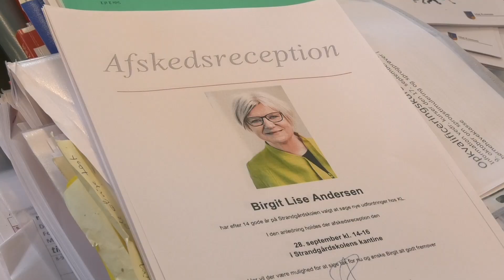Suveræn skoleleder siger farvel - TV-Ishøj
Hun er en af hovedårsagerne til, at Strandgårdskolen stadig eksisterer den dag i dag. Men fredag den 28. september har Birgit Lise Andersen sidste arbejdsdag efter 14 år som skoleleder på byens mest berømte skole.